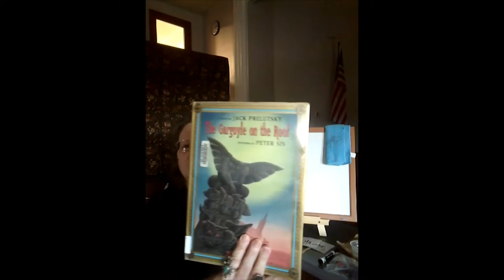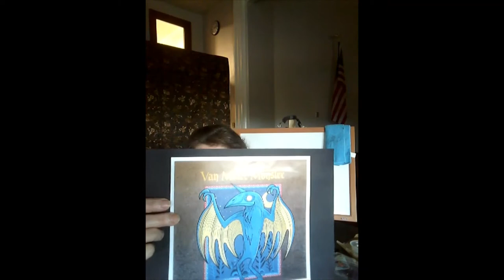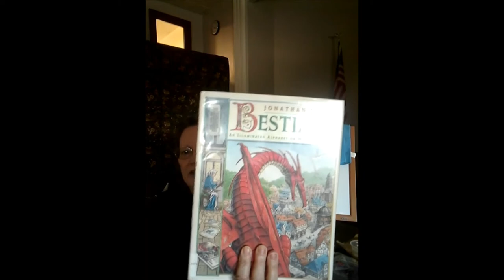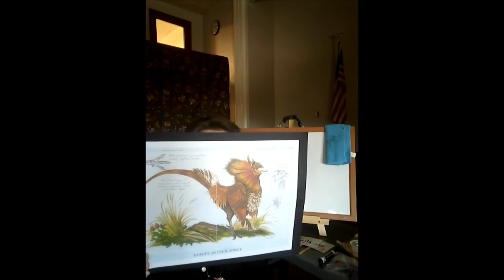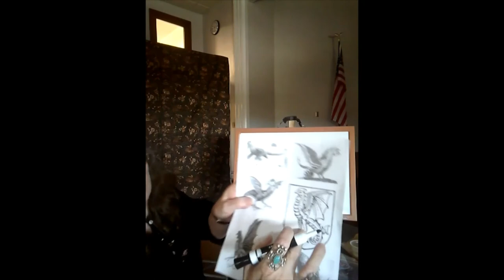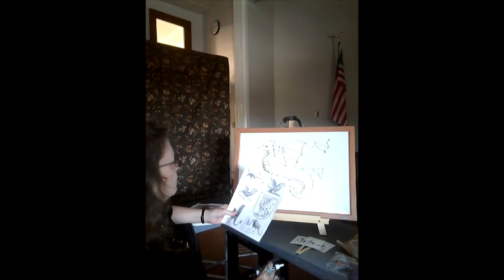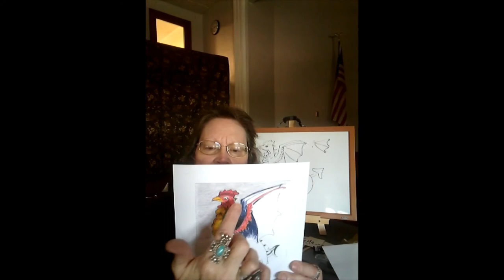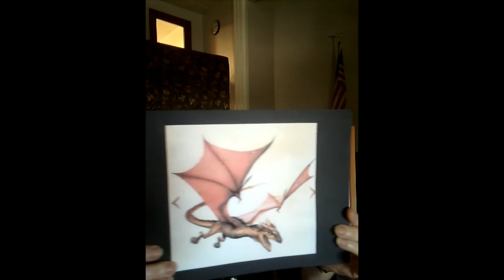2020 Art Program 5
This is week 5 of our Art Program.  Miss Gloria is drawing  the basilisk and showing a picture of a gargoyle!  We hope you enjoy this last program in our series.